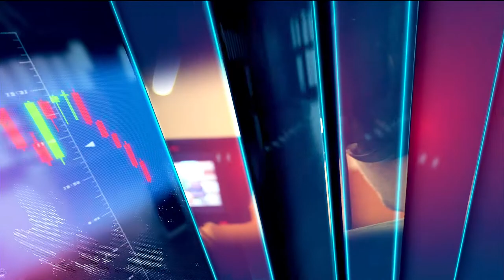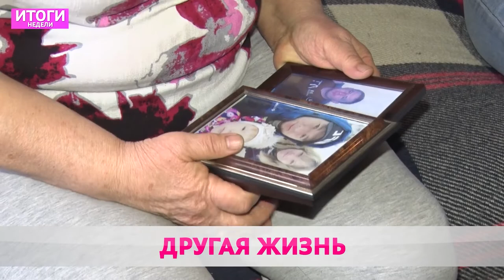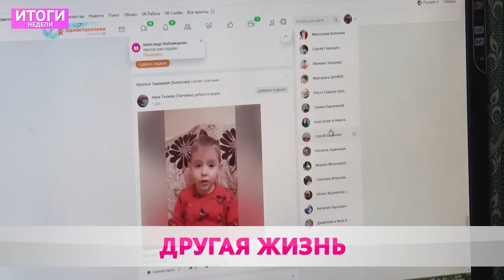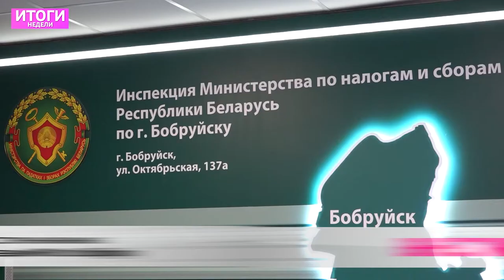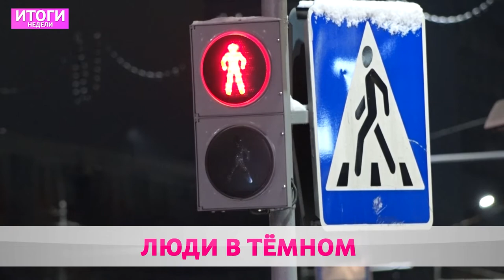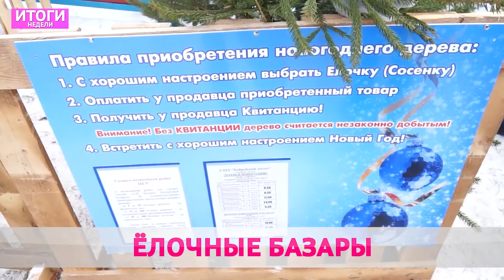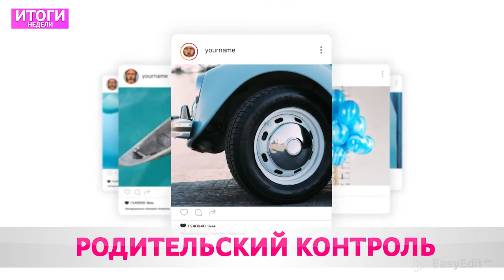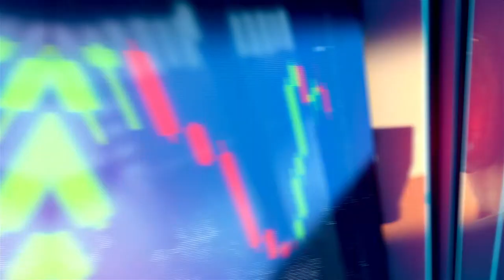Итоги недели 12 12